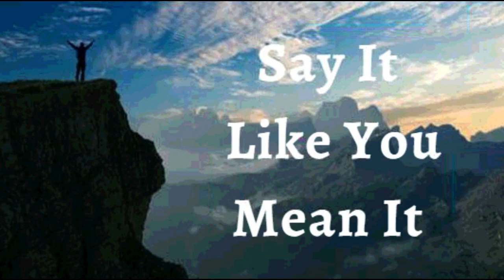11th February 2023 Say it Like you Mean it (Audio in German)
11. Februar 2023

GLAUBENSERKLÄRUNGEN

Ich ERKLÄRE Epheser 3,20 für mein Leben. Gott tut viel, viel mehr als alles, was ich erbitte oder denke. Ich ehre Gott und suche ihn an erster Stelle, und alle seine Segnungen werden mir hinzugefügt. Gottes Gunst jagt mir nach und überholt mich. Ich bin zur richtigen Zeit am richtigen Ort. Die Menschen gehen mir entgegen, um gut zu mir zu sein. Ich bin von Gottes Gunst umgeben. Dies ist meine Erklärung.

GÖTTLICHE GESUNDHEITSBEKENNTNISSE

Die Fähigkeit Gottes ist heute in mir am Werk! Ich funktioniere nicht durch meine eigenen Fähigkeiten oder meine eigene Kraft, denn der Herr erneuert meine Kraft täglich, und ich bin jederzeit göttlich gestärkt. Das Wort Gottes hat mich weise gemacht und ich wandle in göttlicher Gesundheit, Frieden und Freude. Amen

ICH BIN VOLL VON SAFT UND GRÜN IM HERRN (Ps 92:14)
IM NAMEN JESU WIRD ALLES FÜR MICH GEMACHT (Röm 8:28 )